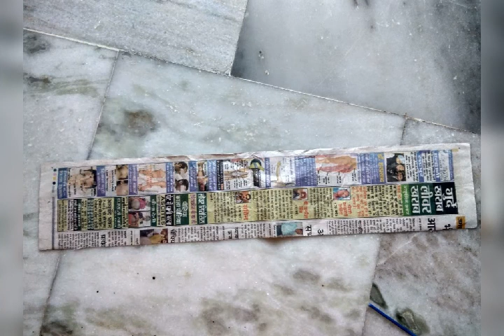Best out of waste craft/ newspapers wall hanging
Re-use of newspapers, wall hanging, decoration ideas with waste materials 😊

If u like this video please share your thoughts in comment box. 😊
For more information please check our Instagram and Facebook account 😊🙏